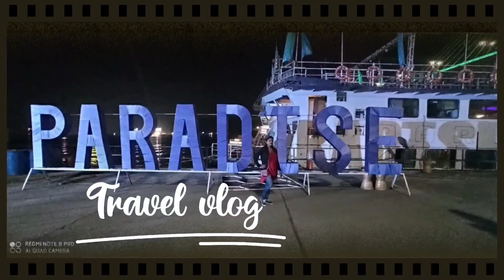हमारे कॉलोनी में मनाया नवरात्रि स्पेशल चंडी होम | Sri Chandi Homam | Sarada Navaratri Mahotsavam